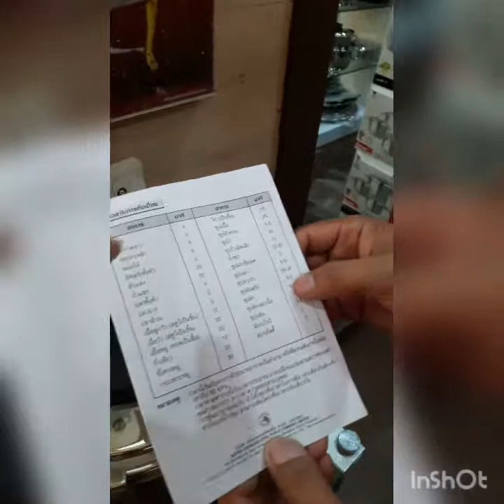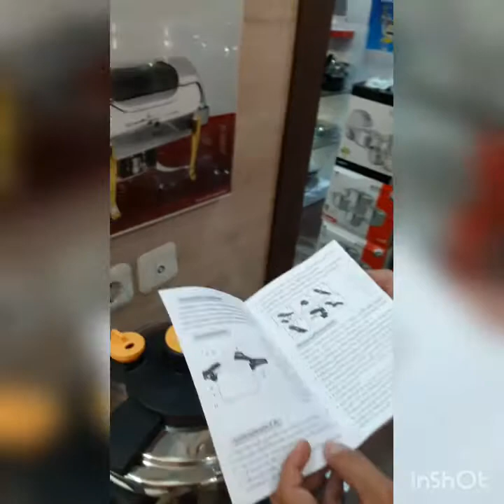Tutorial presto zebra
Cara pemakaian presto zebra